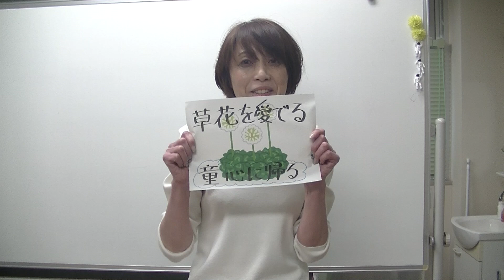つながる通信Vol 3 メッセージ 教育学部 藤上 真弓